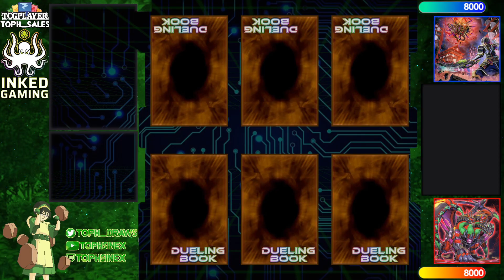【High Rated DB】Kashtira Purrely Dogmatika vs Scareclaw Mannadium [905]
Ez2Slayu (732/4911) playing Kashtira Purrely Dogmatika versus Evolve Wings (789/3502) playing Scareclaw Mannadium

songs
Khaim - Mad Trick (Remastered)
Lofi Lia - Snowpoint City (Pokémon Diamond & Pearl Remix)
GlitchxCity - Azalea Town Lofi Cover
Tokyo Music Walker - Slowly